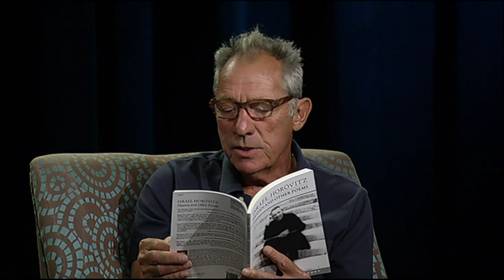Interview with Israel Horovitz with Doug Holder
Doug Holder interviews playwright, screenwriter, director Israel Horovitz about his new book of poems, and his experiences with his friend Samuel Beckett. The show was produced at Endicott College ( Poet to Poet: Writer to Writer) by Eleanor Pye.